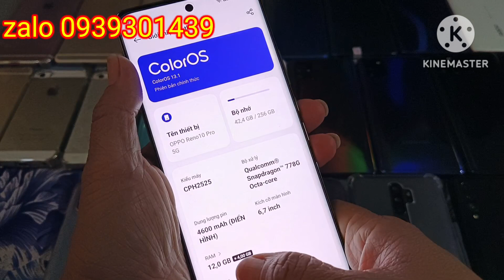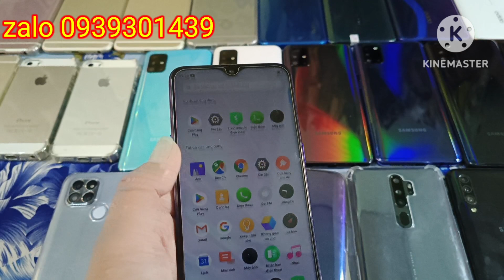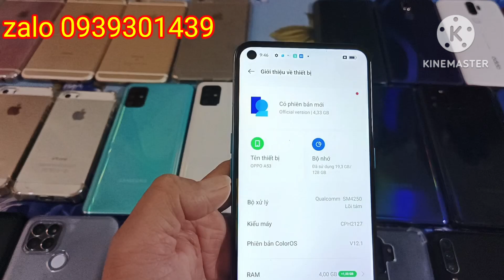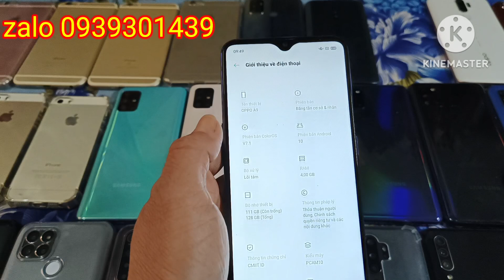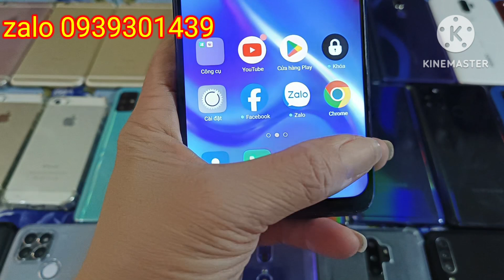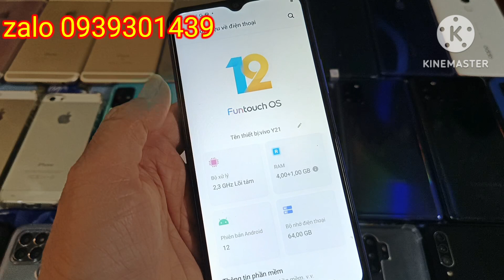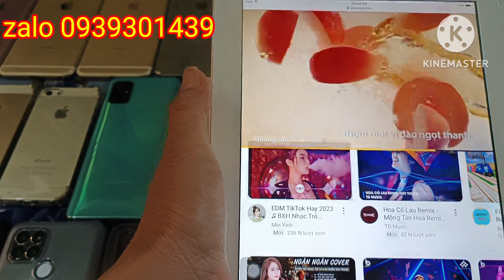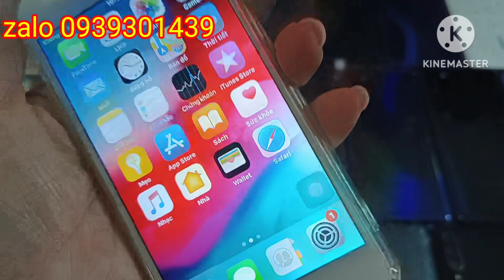Điện thoại cũ Tân An Long An ship toàn quốc